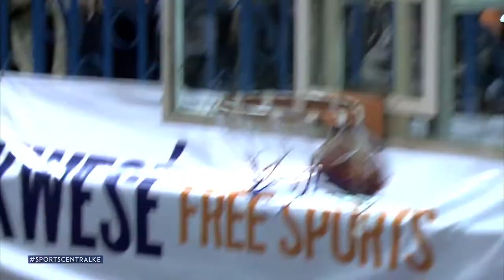SPORTS CENTRAL EPISODE 50 - PROMO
Catch the action on Sports Central show featuring athletes Mercy Obiero and Joshua Chisanga